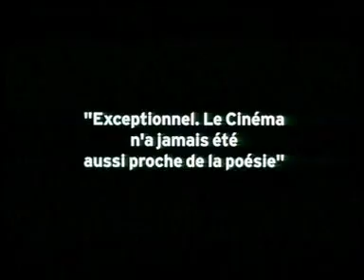Behind the sun / Avril brisé (2003) - Trailer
Directed by Walter Salles
with José Dumont, Rodrigo Santoro, Rita Assemany, Ravi Ramos Lacerda, Luis Carlos Vasconcelos...
Genres : Fiction - Runtime : 1h 30mn

April 1910, Brazil. An ancestral struggle for the land divides rival families. A shirt stained with blood flaps in the breeze. Tonho, the youngest son of the Breves family, is obliged by his father to revenge the death of his older brother. If Tonho manages to fulfil his mission, he knows that his life will be split in two. Behind him will lie the twenty years he's lived until now. But ahead there'll be little time left, for the rival family will exact revenge, jut like customs require. Fearing this prospect, Tonho begins to doubt these traditions that constantly lead to a spiral of violence. It is then that he meets two performers from a travelling circus.